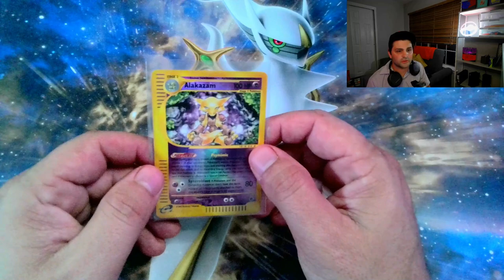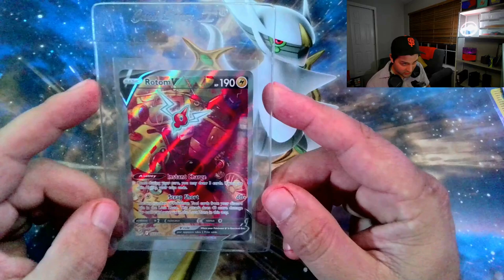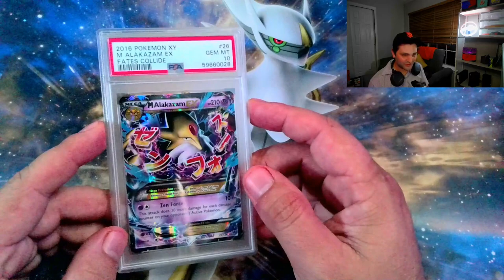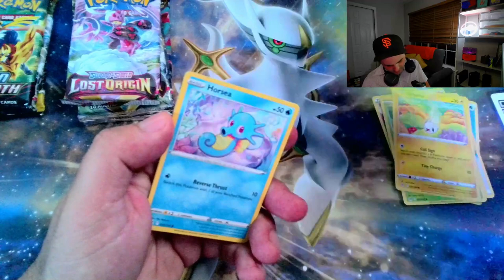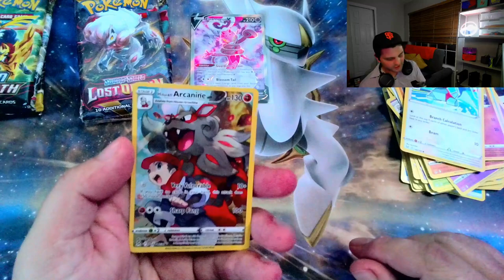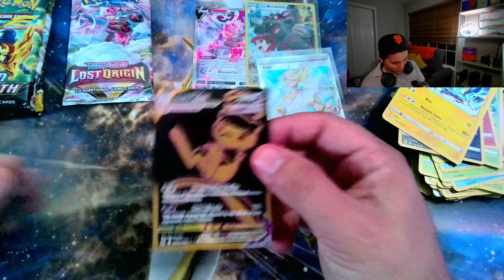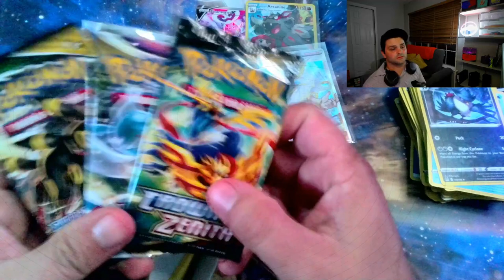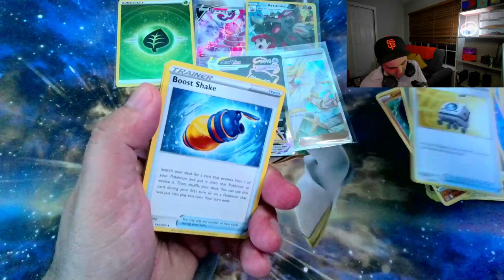Birthday Pokemon Packs & Collect-a-Con Recap!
Recap of my first collect-a-con experience, i talk about the experience, what we came home with, and what i would do differently. ALSO, its my freaking birthday, so let's just crack into some packs! Come hang.

ebay
spin_out_cards